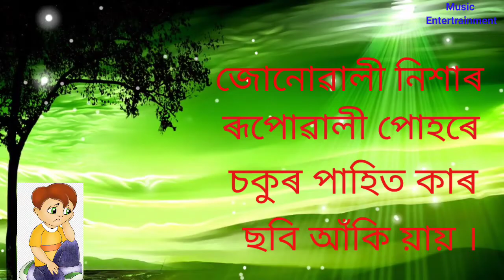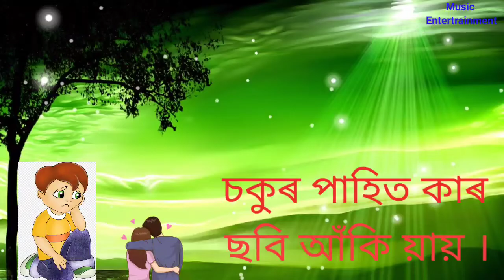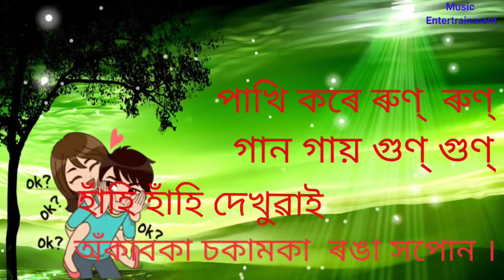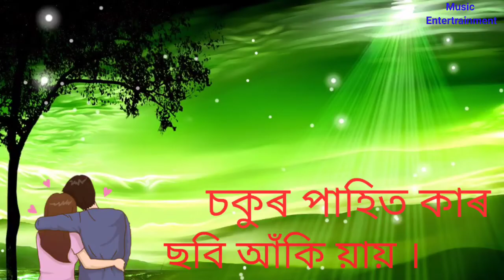জোনোৱালী নিশাৰ ৰূপোৱালী পোহৰে